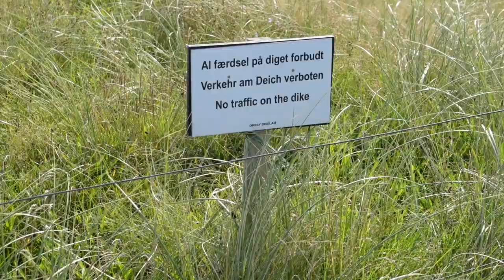Tirpitz - Ein Mahnmal an Dänemarks Nordseeküste - Hvidbjerg Strand 🇩🇰 - Freiheitstour 2020 - E09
Wir wandern auf sandigen Pfaden zu einem Stück Geschichte Dänemarks. Eine Wanderung in atemraubender Natur, mit spannender Geschichte als Highlight und dem beruhigendem rauschen der Meereswellen als Ausklang eines abenteuerlichen Tages. Wenn du ein begeisterter Naturliebhaber bist und Geschichte zum Anfassen spannend findest, dann komm mit uns ...

Gefallen Dir unsere Videos? Wir leben unseren YouTube-Kanal und lieben die Dinge die wir hier dokumentieren. Wenn du uns etwas Gutes tun willst, dann kannst du uns ein paar Euros über Paypal zukommen lassen. Selbst kleine Beträge sind für uns super motivierend:

Filmen wie FantastischFrei?

Folge uns im Web